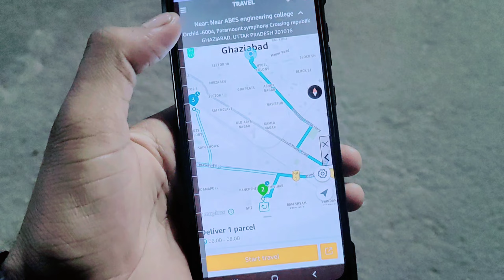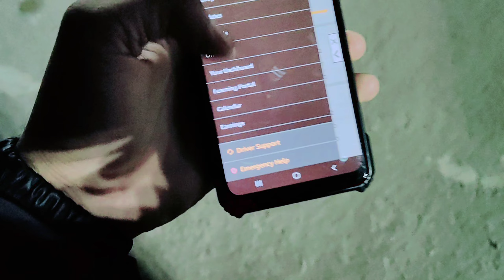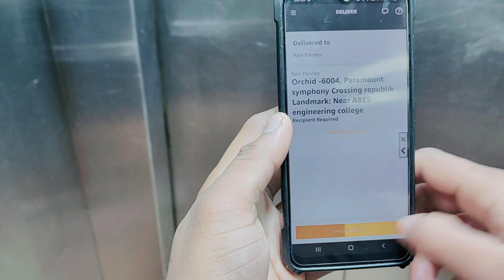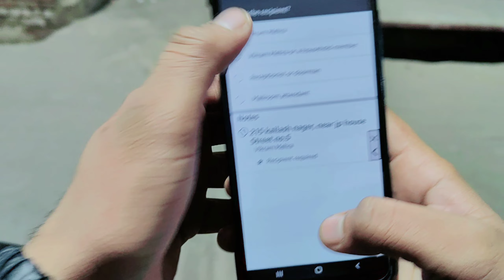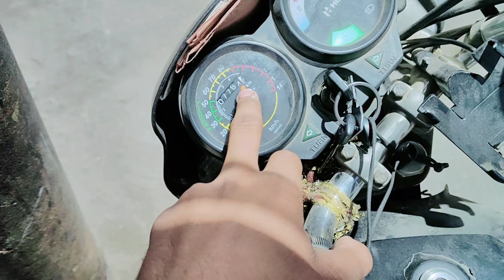Amazon Flex Kyon Sahi Hai || Daily Earning Amazon Flex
aaj apne ne Amazon flex early Morning Kam Kiya sabhi Customer Apne ko Ek Number mile etni jaldi kam khatam ho gaya.

Amazon Flex Application Download Link.

Amazon Jobs
Amazon flex
Amazon Delivery
Amazon Prime Delivery
Amazon Prime
Amazon Delivery
How to work amazon
how to work Amazon flex
how to work Amazon flex prime
Amazon ma kam kese kese kare
Delivery vlog
Delivery ride
02 Hours Kam Kiya
40 Minute mai hi kama leya Etna pesa
Amazon se kari Andhi Kamayi
02 order mai kama liya Etna pesa
Amazon Kyu sahi hai
vaki sabhi company se aachi hai Amazon flex
es leye apne ko Amazon flex sahi lagti hai
Aaj apne ne Amazon flex se kamaya Etna pesa
Today's highest earning in Amazon Flex
Amazon Mai Aisa bhi hua apne sath
sabhi customer aise ho to kafi aacha hoga apne leye
Amazon Flex Customer Ko Phone Kese Kare
Amazon Customer Ko Phone Kese Kare
Kaha hi Rakha Liya Order
Best Earning platform in India
best filed work in india
sabse jada pesa kaha hai filed mai
Amazon Customer Se Link payment Kese le
Amazon customer ko payment link kese bheje
Amazon Flex Kamayi Par Koyi Farak Nhi padta
Order Se Koyi Matlab Nhi Hota Amazon Flex
Customer Ne Change Ka Panga Kar deya Amazon Flex
Daily Aisa Kam ho Jaye to maja aa jaye
Amazon Highest Earning In One Day
Amazon Part Time earning 2 hours
Amazon Mai kitne Rupe Order Milta Hai
Per Order kya milta hai amazon mai
Amazon Fresh grocery delivery Video
What is the advantage of camera
Best Grocery Delivery Company In India
Delivery Safe Rehta hai Amazon mai

Camera Kyu Sahi Hai
Aakhir kyu sahi Hai Amazon Flex other Platform Se
Early Morning Part time Job

is amazon flex worth it step by step amazon flex driver tutorial